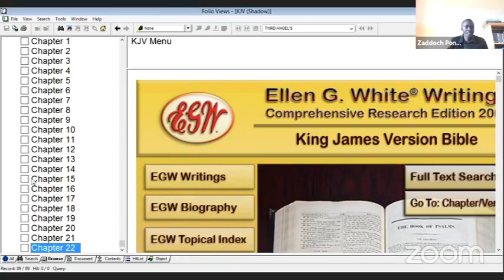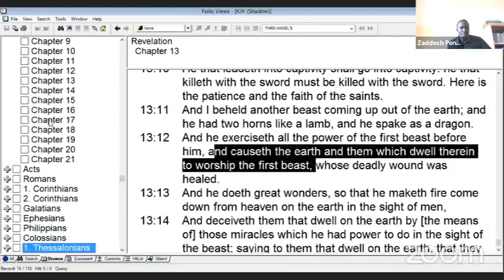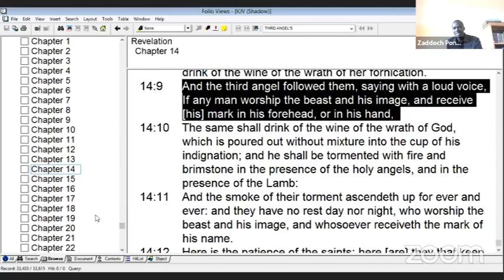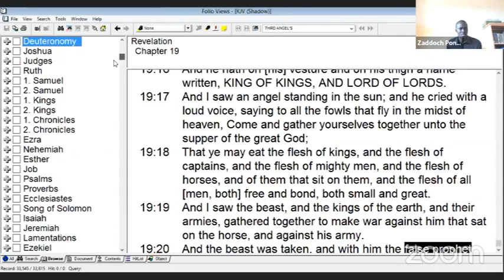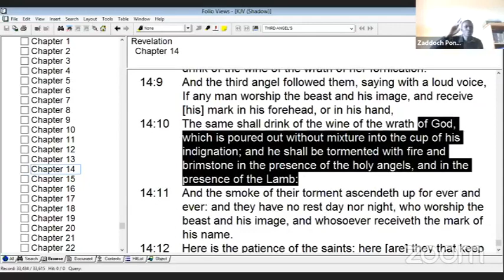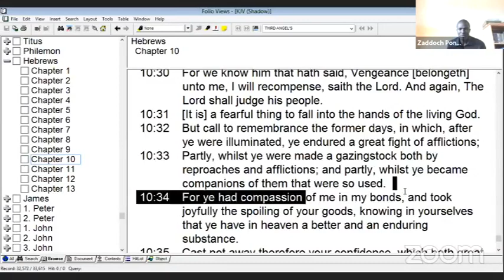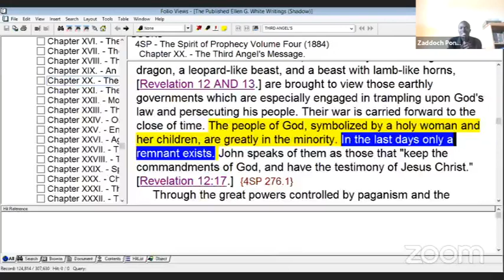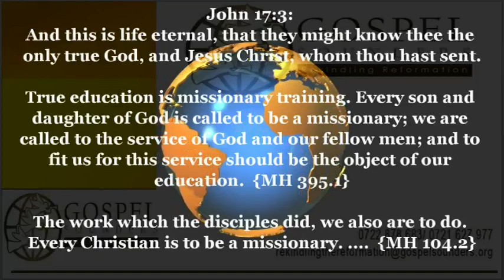8. The Third Angels Message - Zaddoch Ponde